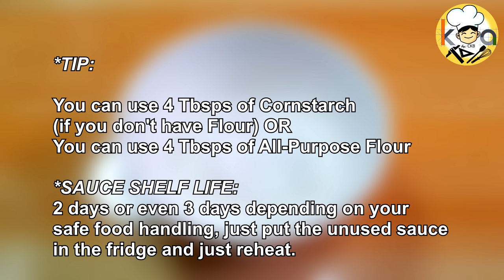THE ORIGINAL MANONG FISHBALL SAUCE (THE SECRET BEHIND THE RECIPE)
Do you want to know the secret behind Manong Fishball's very delicious sauce? I am sharing you this special recipe that you can use on your snack or for your food business.

*Do not Download and Re-Upload my videos to any channel, website, or page. Thank you.